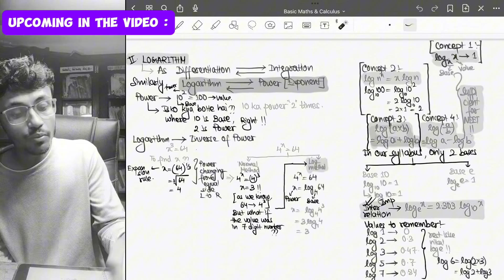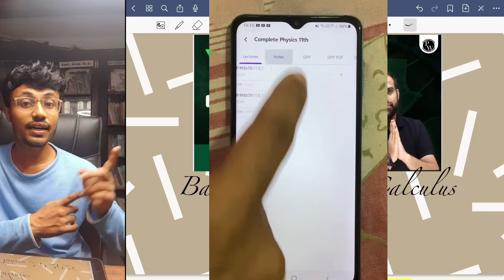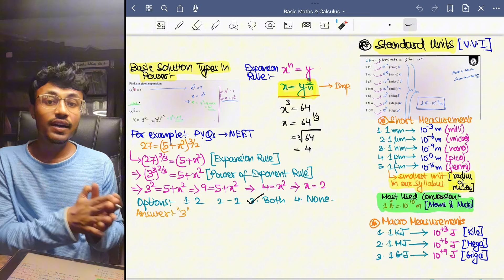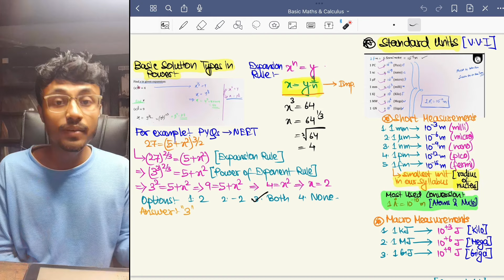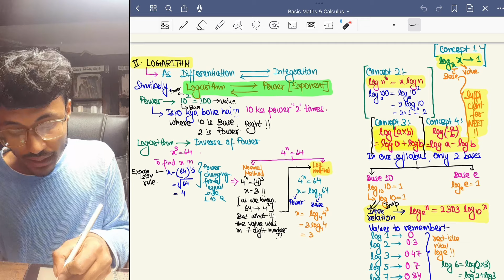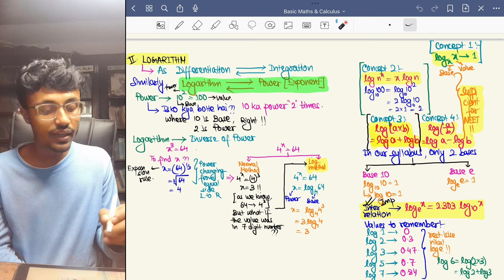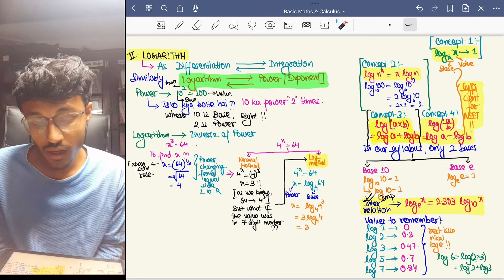🤝BASIC MATHS & CALCULUS 🔥| PART 1 - Exponents & Logarithm NEET 2025 ❤️| Physics Heuristic Series 😍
NEET 2025 ⏩ Nine Months Strategy with PW Online Yakeen 2.0 Batch

TimeStamp-
0:00- Intro
5:56- Power & Exponents
10:01- Standard Units in Physics
12:47- Logarithm
16:49- Values of Logs
17:44- Outro

 • 9-month strategy
 • PW Online Yakeen 2.0
 • NEET preparation guide
 • Physics Wallah
 • Online coaching
 • Study tips for NEET

Key Searches:

 • NEET 2025 study plan with PW Yakeen 2.0
 • Best NEET preparation strategies
 • NEET 2025 tips and tricks
 • Study schedule for NEET 2025
 • NEET syllabus 2025
 • Online resources for NEET
 • Effective time management for NEET
 • NEET practice tests
 • Mock exams for NEET 2025

 • PW Yakeen 2.0 Batch review
 • NEET preparation resources
 • Online coaching for NEET 2025
 • Top NEET coaching centers
 • NEET past papers
 • Best books for NEET preparation
 • Physics, Chemistry, Biology tips for NEET
 • NEET preparation timeline
 • Overcoming exam anxiety

NEET 2025 9-month plan
NEET 2025 study guide
NEET 2025 exam tips
NEET 2025 online resources
NEET 2025 study schedule
PW Online Yakeen 2.0 Batch review
Best books for NEET 2025
NEET 2025 study plan
NEET 2025 time management
NEET 2025 important topics
NEET 2025 practice tests
NEET 2025 mock exams
NEET 2025 exam strategy
NEET 2025 study materials
Physics Wallah Yakeen 2.0 review